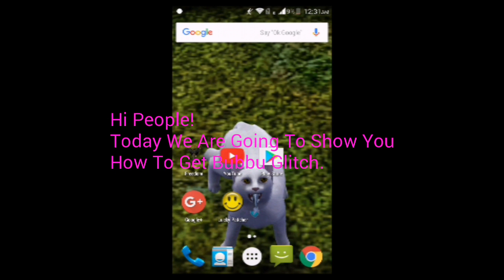How to Get Bubbu My Virtual Pet Glitches Tutorial